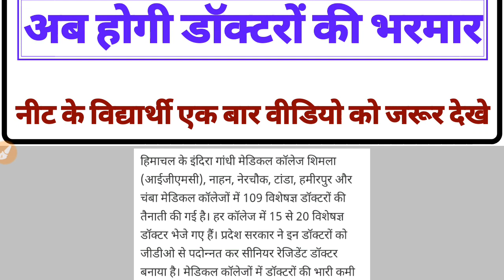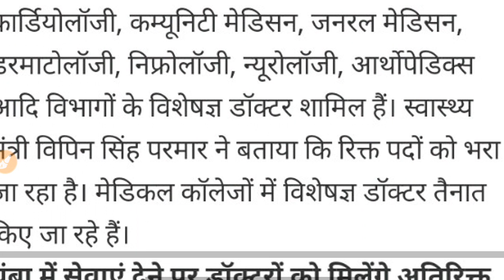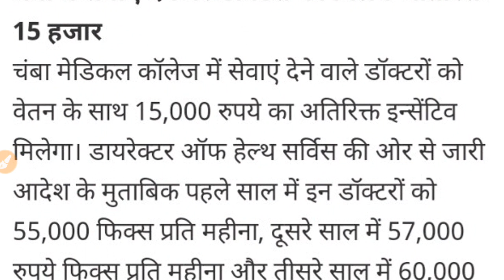NEET Exam 2020 अब होगी डॉक्टरो की भरमार || Big Good Urgent 2 Information